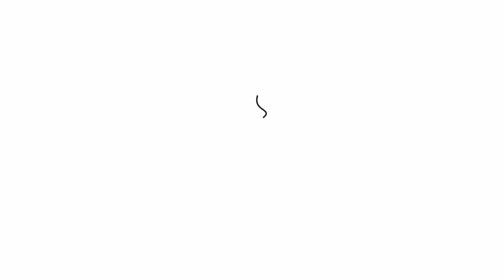How to draw a poney | Easy drawings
Let's draw a little poney.